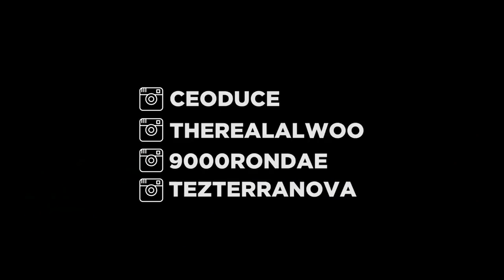Alwoo x 9000 Rondae x RoadRunner Glockboy Tez - Crazy (Official Video) | Shot by @ceoduce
Directed by Ducé Production

Ducé Production/Duce Production